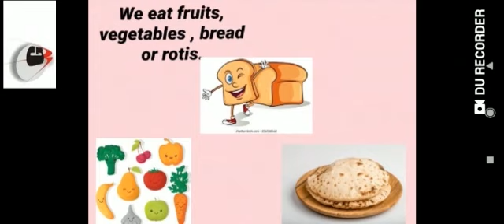Grade 1 Evs Dated 22 05 2021